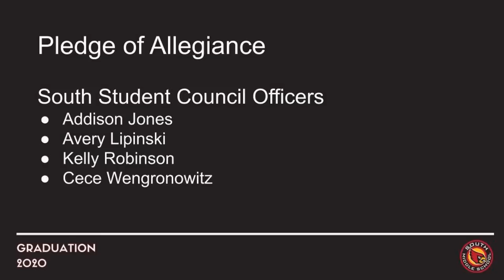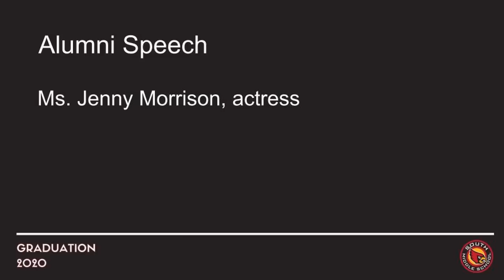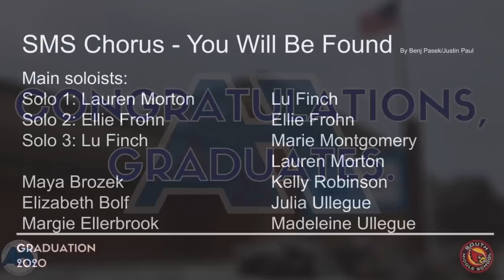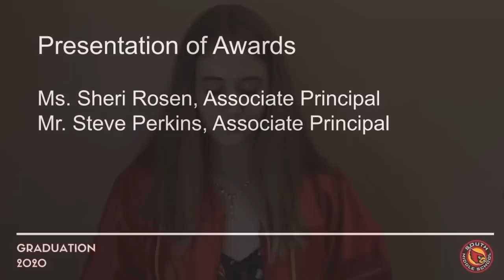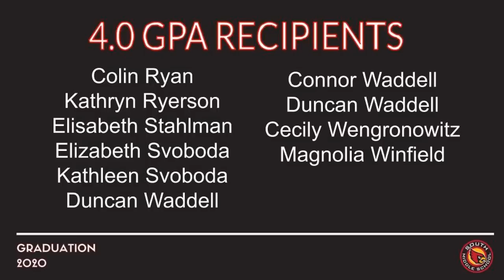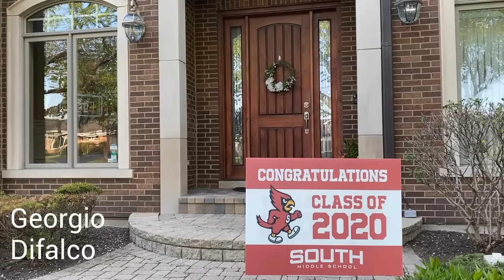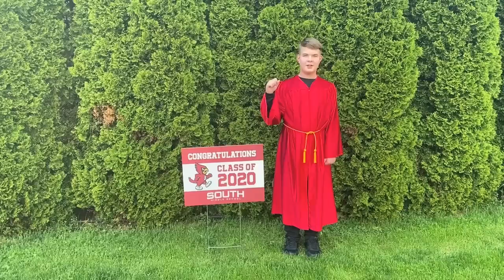South Middle School | Graduation | 2020